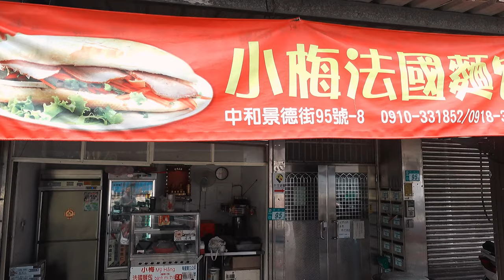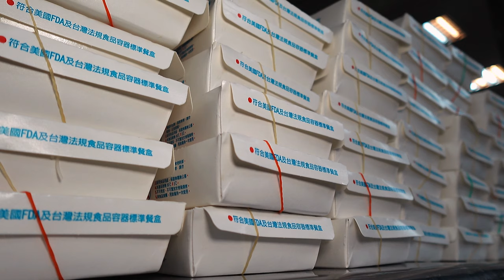【台灣 巨量 炒米粉】越南姑娘 600份 炒米粉 免費吃 不用錢 [Taiwan huge amount of fried rice noodles] 【 F.D. 吃貨多吉 】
【台灣 巨量 炒米粉】越南姑娘 600份 炒米粉 免費吃 不用錢

[Taiwan huge amount of fried rice noodles] Vietnamese girl 600 servings of fried rice noodles free of charge

【台湾大量焼きビーフン】ベトナム娘 焼きビーフン600食無料

00:00 預告 PREVIEW
00:48  景新傳統市場 Jing Xin Traditional Market
01:18 中和小梅越南小吃 法國麵包 Zhonghe Xiaomei Vietnamese snack French bread
01:28 準備餐點 prepare meals
04:38 炒料備料 Stir-fry preparation
07:47 越南姑娘們認真工作的笑容 The smiles of Vietnamese girls who work hard
08:23 拌料 料理組合 Mixing ingredients
09:58 包裝 炒米粉 Fried rice noodles packaging
14:02 發送愛心 供大家免費領取 Send love for everyone to receive for free